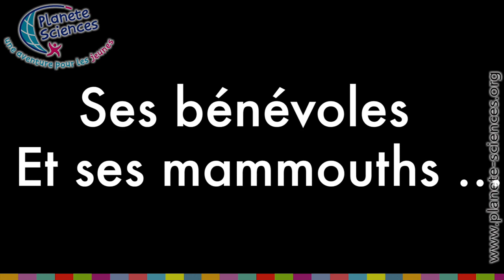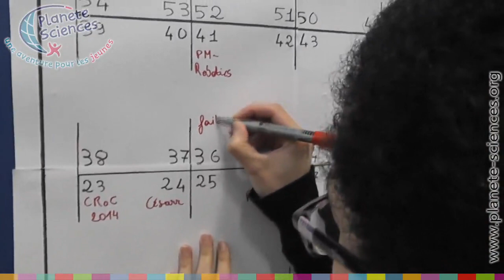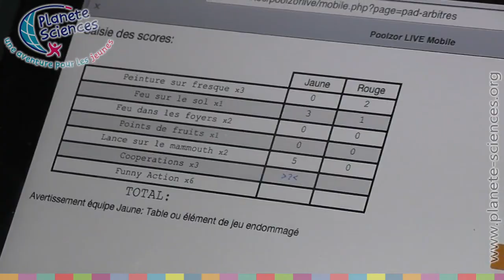La Coupe de France de Robotique 2014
Présentation de la Coupe de France de Robotique.